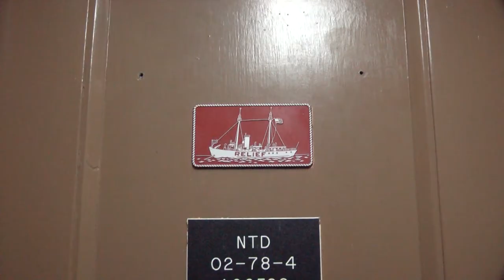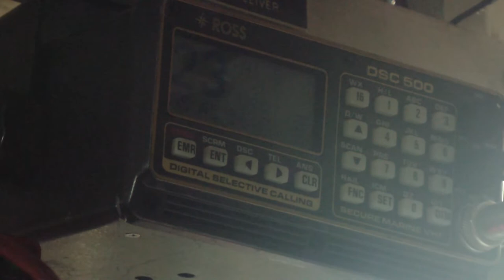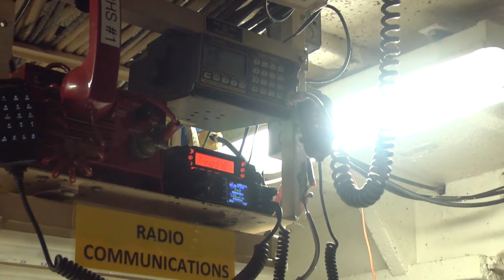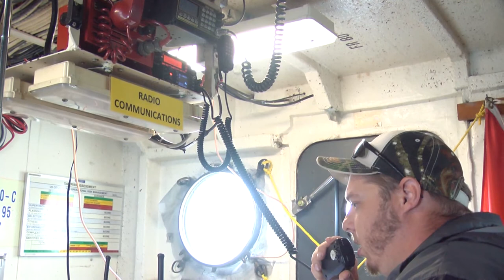Assisting With Communications for the Mackinac Bridge Walk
CCECPSCO, the Charlevoix Cheboygan Emmet Counties Public Service Communications Organization was asked to help with communications for the annual Labor Day Mackinac Bridge Walk. This is a video from the perspective of one volunteer (myself), but it took the combined effort of amateur radio operators from Michigan's Upper Peninsula and Northern Lower Peninsula to successfully provide this service to emergency management.

**A note about advertisements in my videos**
I do not monetize my videos. That means that I do NOT place advertisements before, during, or after my videos. However, a recent change by YouTube allows YouTube to place advertisements with my videos. I do not support this change but don't have a way to opt out. I don't want ads before, during, or after my videos, but am powerless to stop it short of leaving YouTube.